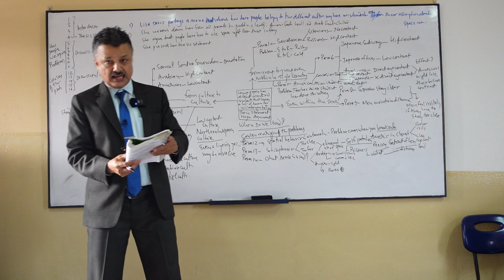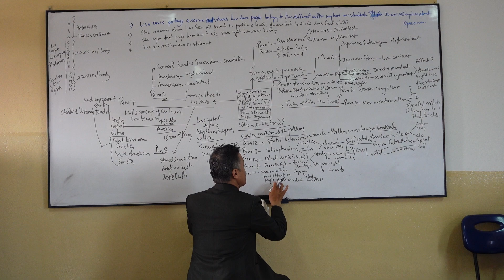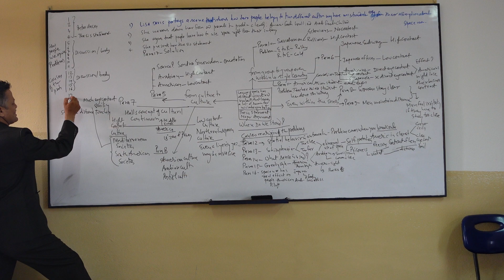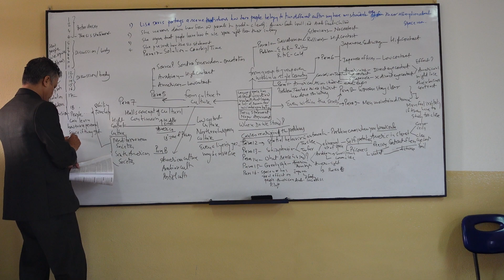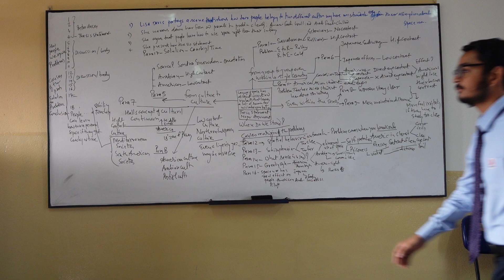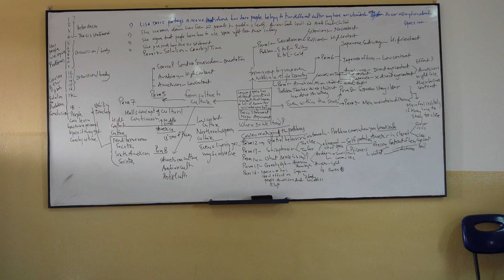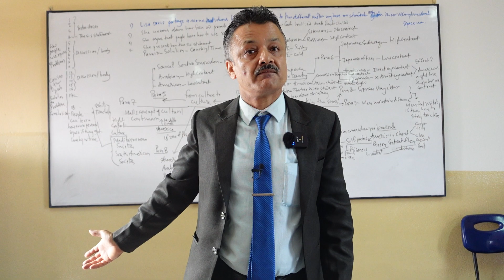KathmanduUniversity BBAI A Eng101Where Do We Stand Summarizing and Outlining October1 Sunday2023 II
This is second part the video for October 1 Sunday 2023 class of BBA First semester section A. The camera had abruptly stopped in part one. I begin summarizing from paragaph 14. Then I summarize paragraph fifteen. Then sixteen. Then seventeenth paragraph and then paragraph eighteen.